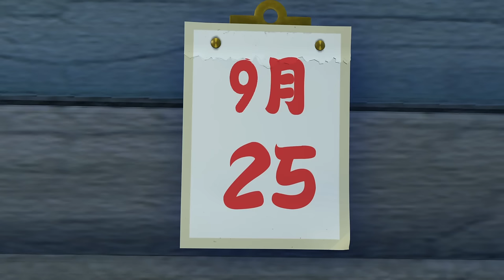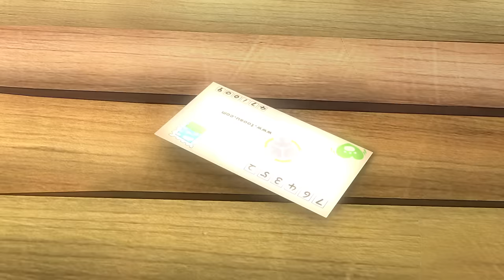Boonie Bears 🐻🐻Briar's Bamboo Dragonfly🏆 FUNNY BEAR CARTOON 🏆 Full Episode in HD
[00:00:06] - Quilt City
[00:10:09] - Fruity Juice
[00:20:13] - Briar's Bamboo Dragonfly
[00:30:16] - Save The Tiger ( Part 2)
[00:40:19] - Titan vs Tiki Forest Justice
[00:50:22] - Vick's Vinegar
[01:00:25] - Animal Rights Investigation
[01:10:28] - Nuts About Nuts
[01:20:31] - The Great Mud Escape
[01:30:34] - A Logger's Best Friend ( Part 2)